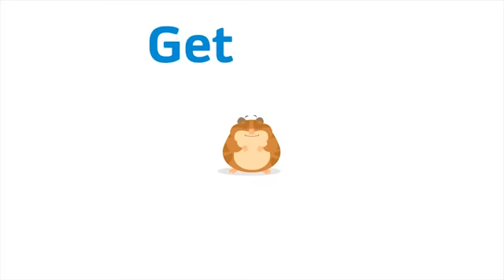Present simple - affirmative